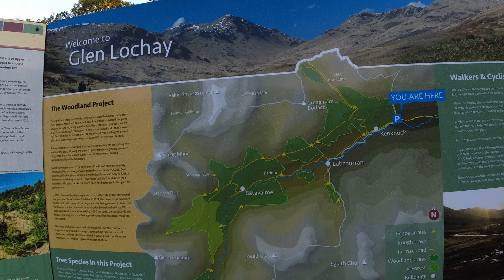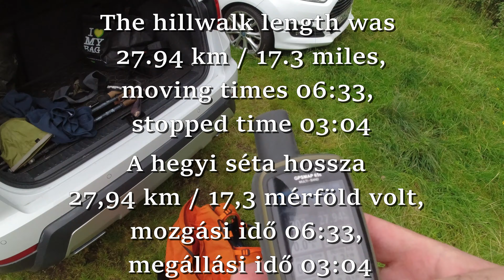088.Creag Mhòr and Beinn Heasgarnich Munros.Hiking in Scotland, England and Wales.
Video series about climbing the major mountains of the Scottish Highlands, England and Wales.
Videó sorozat a Skót Felföld, Anglia és Wales jelentősebb hegyeinek megmászásáról.

Visited Places:
Creag Mhòr and Beinn Heasgarnich from Glen Lochay

Munros:
121.Beinn Heasgarnich 1078 metres
122.Creag Mhòr 1047 metres
Hill:
Stob An Fhir-Bhogha 1029 metres

In the video/Videóban hallható:
1.Spaghetti Eastern - John Patitucci
2.Chris Stapleton - Joy Of My Life